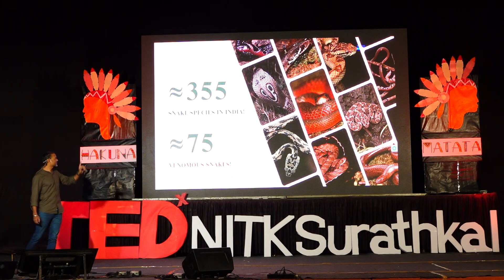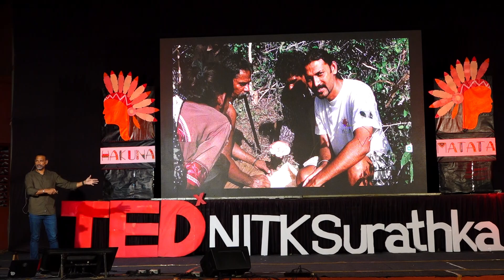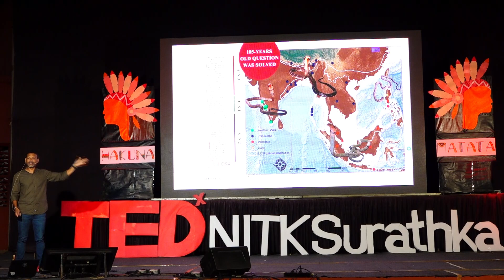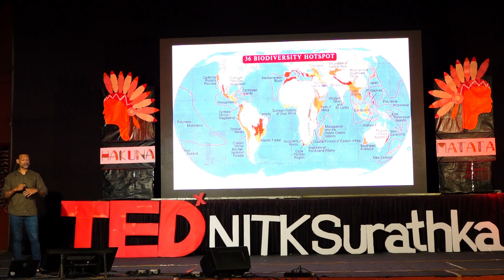Spared by a king cobra - a deadly experience | Dr. P. Gowri Shankar | TEDxNITKSurathkal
Gowri Shankar shares his journey of discovering a deep fascination with king cobras and his dedication to rescuing these majestic reptiles through the Kalinga Foundation. His story reflects the powerful connection between passion and purpose in wildlife conservation.

With nearly 20 years as a wildlife biologist, Shankar’s research focuses on the evolutionary biology and phylogeography of king cobras in Southeast Asia. He has authored several scientific papers and spent over a decade studying the natural history of king cobras in Agumbe, where he has rescued and relocated more than 350 distressed king cobras and monitored over 50 nests. Shankar also initiated the first radio telemetry study of king cobras.

His expertise has been featured by BBC, Discovery, NatGeo Wild, Animal Planet, and others in documentaries like "King Cobra and I," "Secrets of the King Cobra," and "Asia's Deadliest Snakes." Named Herpetologist of the Year in 2015 by the Swedish Herpetological Society, Shankar was also a TED Fellow in 2020.
 Renowned wildlife biologist and TED speaker Dr. Gowri Shankar has made significant contributions to the study of King cobra biology and evolution. A TED Fellow in 2020, he has received prestigious accolades such as 'Herpetologist of the Year 2015' from the Swedish Herpetological Society and the 'Vasundhara Mitra Award 2023' from Kirloskar Ferrous Industries Limited.

Dr. Shankar is the Co-Founder and Director of the Kalinga Foundation and the Kalinga Center for Rainforest Ecology. His groundbreaking Ph.D. research challenged longstanding beliefs by revealing the existence of four distinct species of king cobra. His work delves into the phylogeography of king cobras across Southeast Asia, and he has authored and co-authored numerous scientific papers and book reviews.

Dr. Shankar is a familiar face in international wildlife documentaries, featuring in productions such as 'King Cobra and I,' 'Secrets of the King Cobra,' 'One Million Snake Bites,' and more, which have been showcased on BBC, Discovery, NatGeo Wild, Animal Planet, Smithsonian, and the National Geographic Channel.

With a wealth of experience, Dr. Shankar has previously worked at esteemed institutions like the Center for Herpetology at Madras Crocodile Bank Trust and played a crucial role in establishing the Agumbe Rainforest Research Station in Karnataka. He has rescued and relocated over 400 king cobras, monitored 50 nests, and released 500 hatchlings. Dr. Shankar was pivotal in pioneering radio telemetry studies that unveiled the mysterious life of king cobras. His dedication also extends to outreach programs, where he emphasizes wildlife conservation to the masses. This talk was given at a TEDx event using the TED conference format but independently organized by a local community.